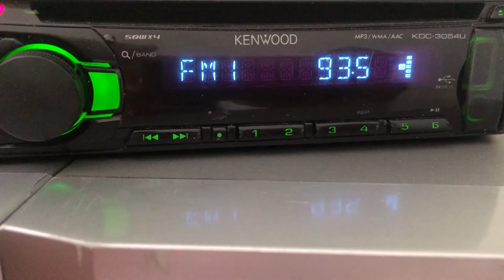[ES+ID] 93.5 RED FM (Indien, Amritsar), distance 2266 km. 18/07/21. UTC 04:02.